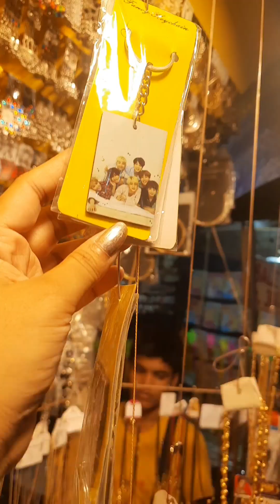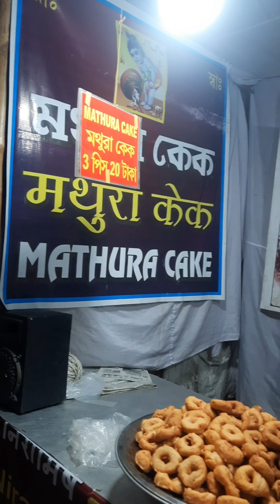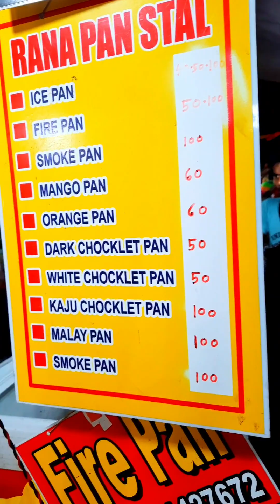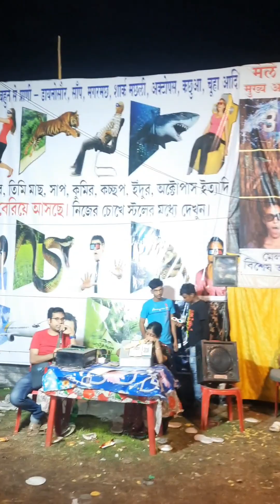Fun ride with sister II vlog 44